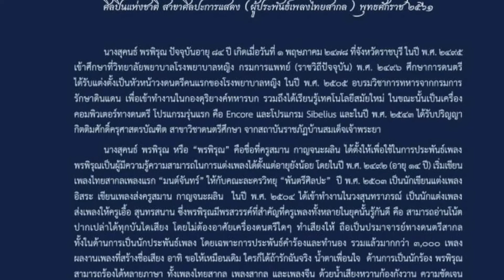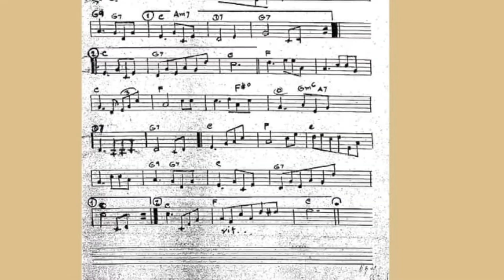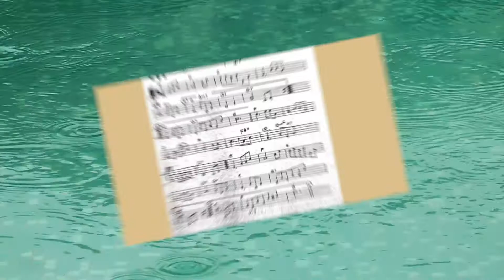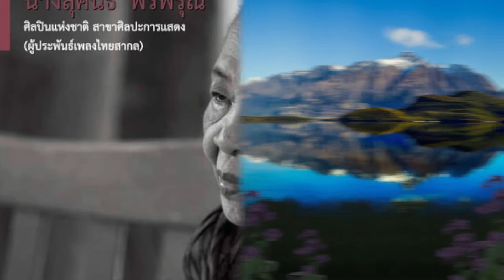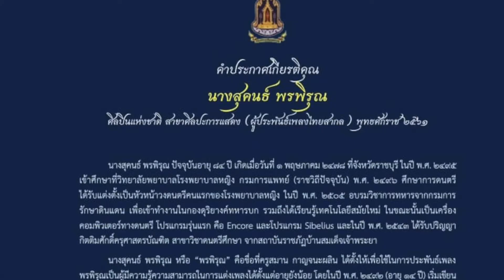คารวะและอาลัย ครู พรพิรุณ ( ศิลปินแห่งชาติ ) เจ้าของเพลง ขอให้เหมือนเดิม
คารวะและอาลัย ครูพรพิรุณ ศิลปินแห่งชาติ เจ้าของบทเพลงขอให้เหมือนเดิม

 สิ้นแล้ว "สุคนธ์ พรพิรุณ" ศิลปินแห่งชาติปี 61 ครูเพลงผู้มากความสามารถ ประพันธ์เพลงสร้างชื่อและเพลงสถาบันมากกว่า 3,500 เพลง รวมทั้ง "ขอให้เหมือนเดิม"

  เพลงที่สร้างชื่อเสียง ได้แก่ ขอให้เหมือนเดิม คิมหันต์พิศวาท, อยากรักคนที่พลาดรัก, รอยมลทิน,, รางวัลชีวิต, ฝนหยาดสุดท้าย, ใครก็ได้ถ้ารักฉันจริง, ผิดด้วยหรือถ้าเราจะรักกัน, ใจชายใจหญิง, กว่าจะรักกันได้, ฉันยังคอย, หาดผาแดง, คนใจมาร ฯลฯ